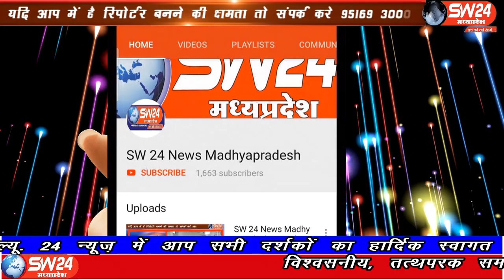sw24news kasrawad, 04.04.2020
कोविड-19 यानी कोरोनावायरस एक ऐसी महामारी जिसने विश्व के ताकतवर देशों को बदहाल और कंगाली के कगार पर लाकर खड़ा कर दिया है। अभी तक इस बीमारी का कोई इलाज नहीं ढूंढा गया अभी तक इस बीमारी से बचने का केवल एक ही इलाज है कसरावद से अकील खान की रिपोर्ट#sw